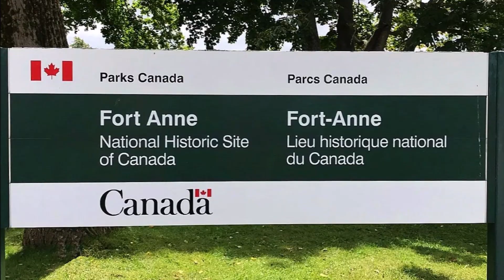Valleyview Provincial Park, Hampton, Nova Scotia, Canada | Bridgetown and Fort Anne, Annapolis Royal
Otis and I take our first camping adventure at Valleyview Provincial Park just outside of Bridgetown in Hampton, Nova Scotia. Made visits along the way to Queen Elizabeth II Jubilee Park in Bridgetown, and Fort Anne National Historic Site in Annapolis Royal.

Queen Elizabeth II Jubilee Park is  small park on the shore of the Annapolis River in Bridgetown, Nova Scotia. Picnic area, natural playground, stage, covered pavilion, floating dock and boat launch; kayak rentals and outings. Although on the day we visited, repairs were being made to the pavilion and docks so portions of the park were blocked off.

Bridgetown is a small community located in north-central Annapolis County, Nova Scotia.  Situated on the Annapolis River at the head of the tide, the area saw Mi'kmaq settlements, followed by Acadian settlers from Port-Royal and then British-sponsored settlements by the late 18th century.

Fort Anne National Historic Site is Canada’s first administered National Historic Site and one of the most hotly contested pieces of land on the continent. A succession of Scottish, French, and English settlers fought over this land, often drawing the Mi’kmaq into their conflict. Fort Anne is located in Annapolis Royal, Nova Scotia.

Annapolis Royal, formerly known as Port Royal, is a town located in the western part of Annapolis County, Nova Scotia. The town was the capital of Acadia and later Nova Scotia for almost 150 years, until the founding of Halifax in 1749.

Valleyview Provincial Park is situated 5 km (3 mi) north of Bridgetown and offers a quiet woodland setting with panoramic view of the western end of the Annapolis Valley. The campground includes 30 wooded sites (serviced and unserviced), new comfort station, fire grills, and a walking trail, which Otis and I took advantage of.